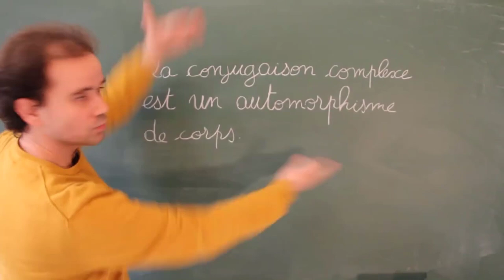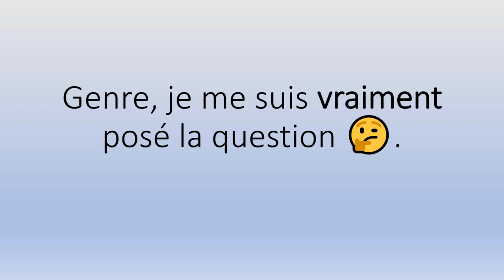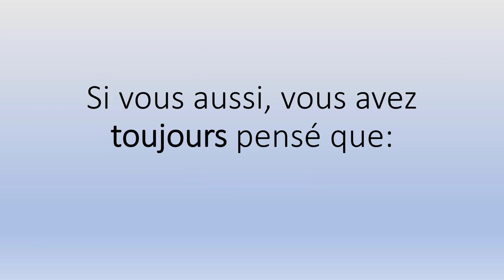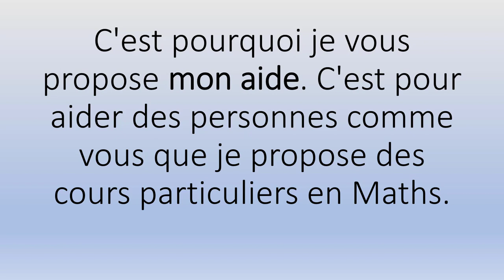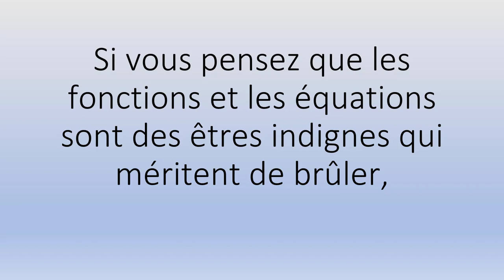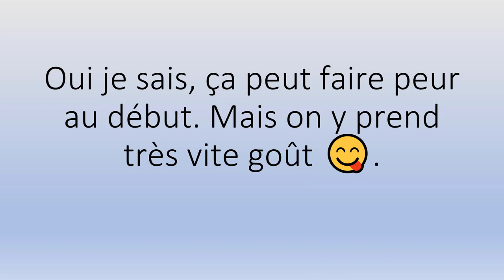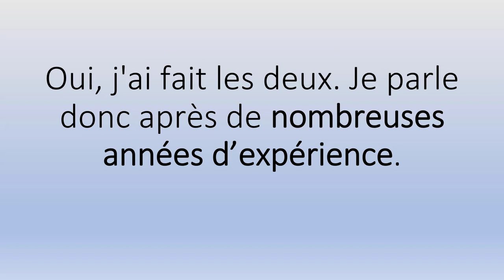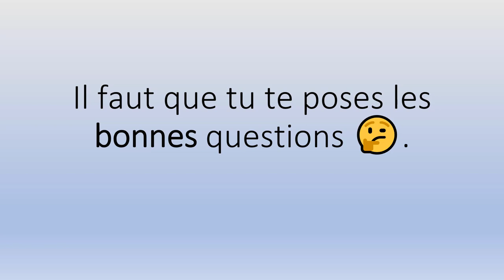Neuchâtel et le Succès en Maths Aider Votre Enfant à Briller!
Neuchâtel et le Succès en Maths Aider Votre Enfant à Briller!.mp4

Sérieux? 😳

Pour l'accompagnement scolaire, mes Tarifs horaires 👉:

✅ 66€ Collège
✅ 68€ Lycée
✅ 70€ Supérieur.

Et en petits groupes (valables à partir de deux personnes) 👉:

✅ 34€/Pers Collège
✅ 36€/Pers Lycée
✅ 38€/Pers Supérieur.

Contactez-moi ! 😊😘